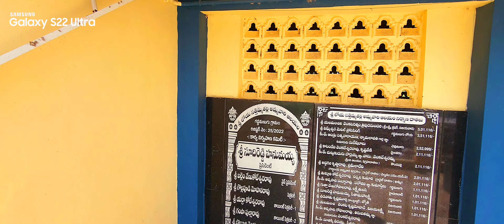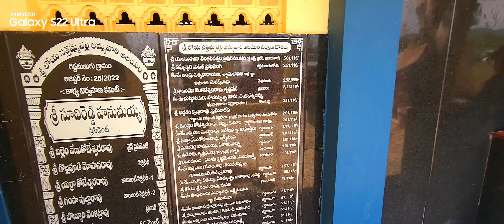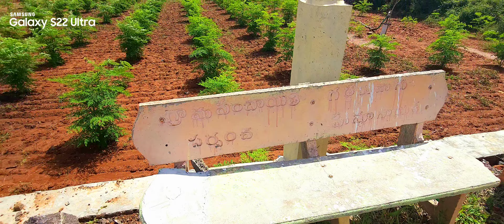sathemma thalli temple| loya